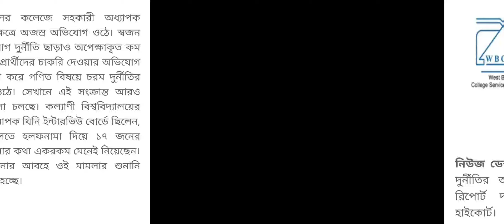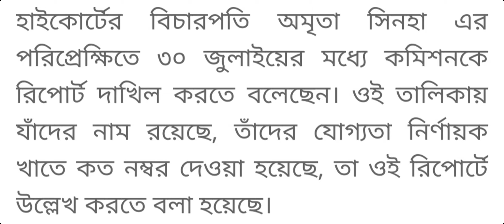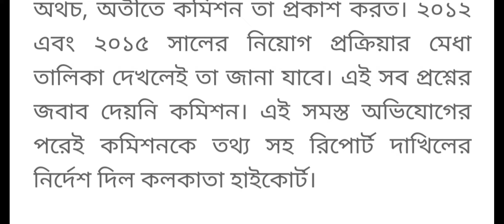বড় খবর-WBCSC COLLEGE RECRUITMENT NEWS/ASSISTANT PROFESSOR RECRUITMENT WESTBENGAL/professor job news/